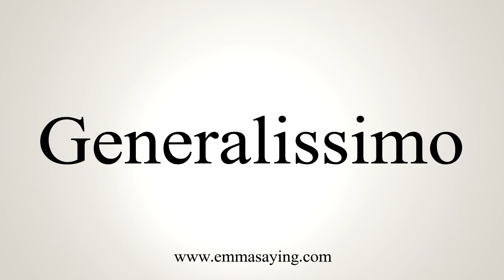How To Say Generalissimo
Learn how to say Generalissimo with EmmaSaying free pronunciation tutorials.